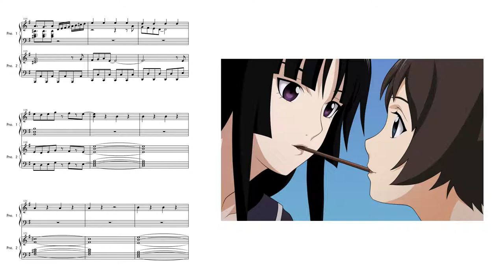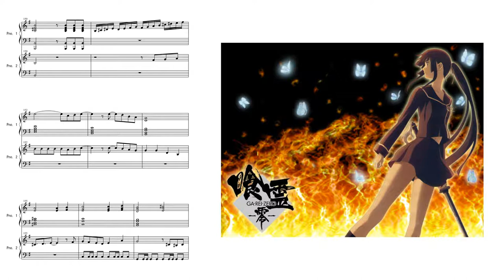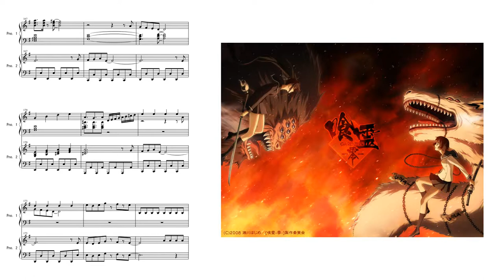[PianoDuet] Ga rei zero OP - Paradise Lost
2 piano verision of "Paradise Lost" the op of "Ga rei zero".
Arranged by Salvare004. Autoplayed by Finale2010.
Songwriter: Aki Hata / Composer: Daisuke Kikuta
Pictures on this vid is not my original drawings.
Find the link for music sheet from my channel.